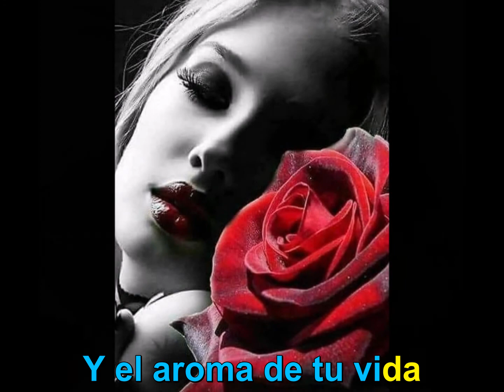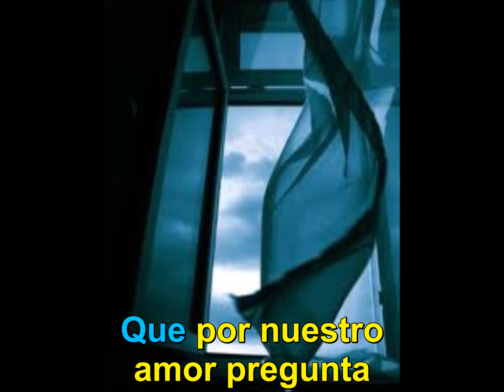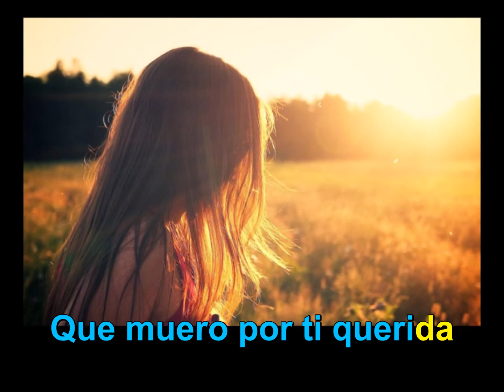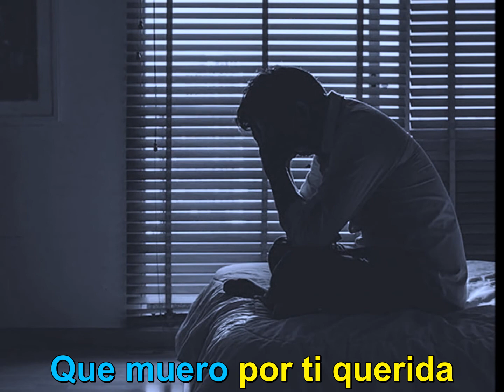315 - Karaoke - Querida - Jose Luis Rodriguez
Pista 100% original editada.
También disponible la versión original cantada. (No. 314)